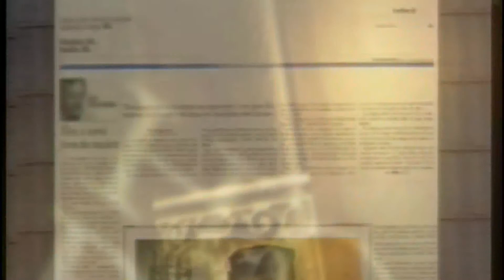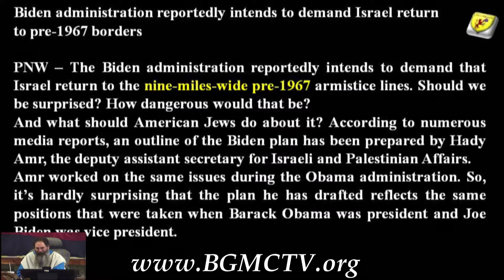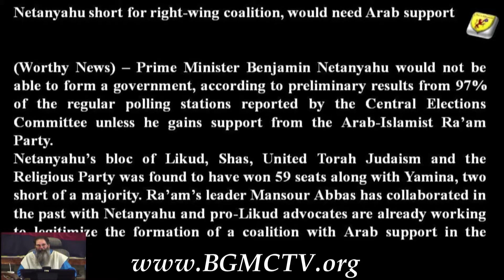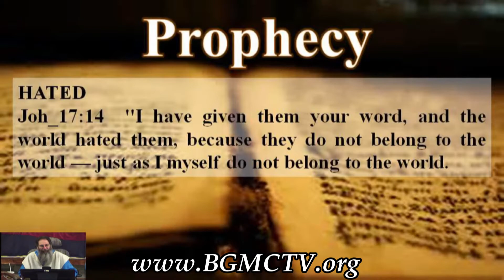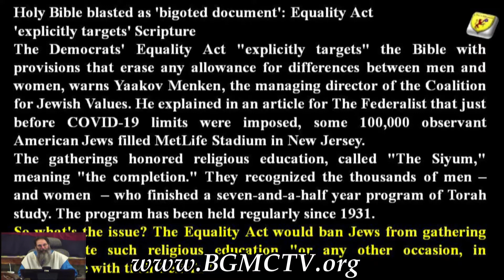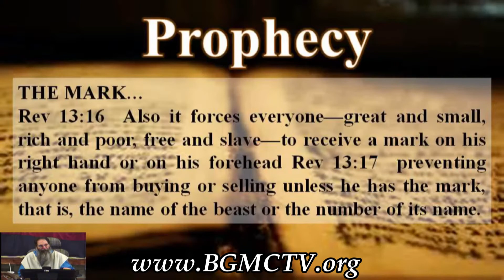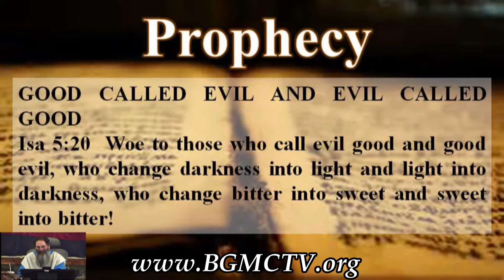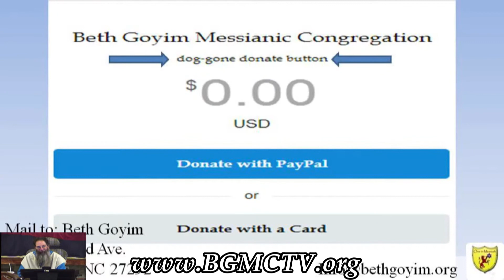BGMCTV END TIME PROPHECY NEWS 032721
BGMC TV MESSIANIC END-TIME PROPHECY NEWS
FROM A PROPER BIBLICAL HEBREW ROOTS VIEWPOINT

Stayed tuned for the prophecy news headline show “The Remnant’s call...03/28/21
To find out what prophecies came true this week…“ripped straight from the headlines” Verily I say unto you, the only way to rightly understand prophecy is…from a Messianic Hebrew Roots perspective. For without the roots the tree is dead.